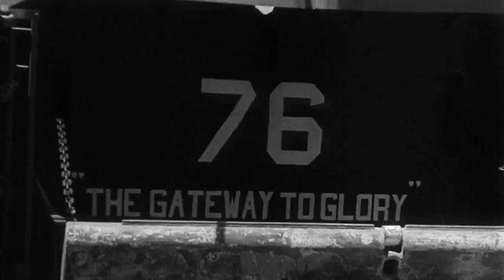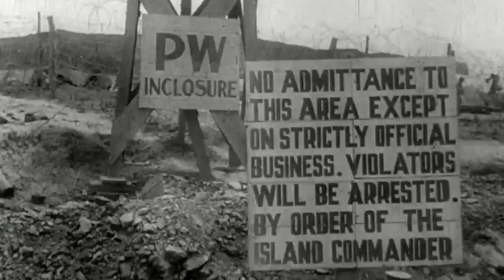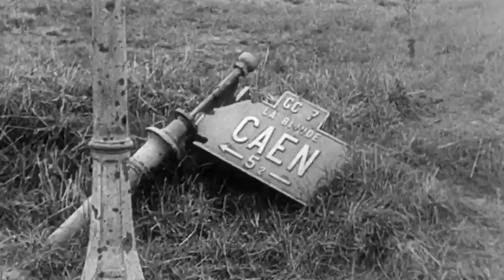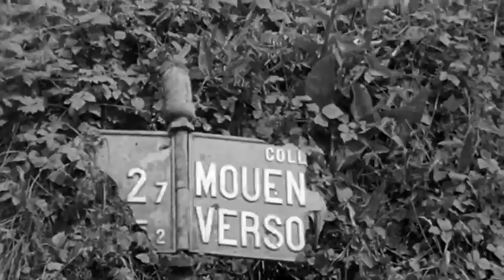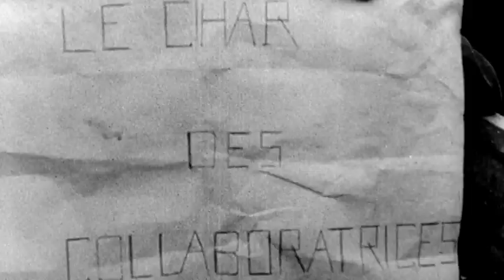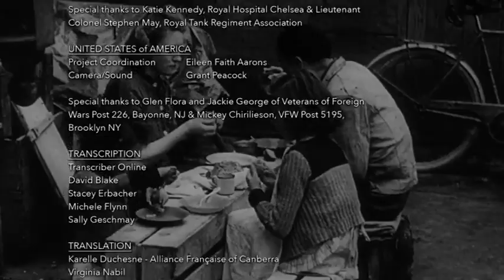World War II The Price Of Empire S01E11